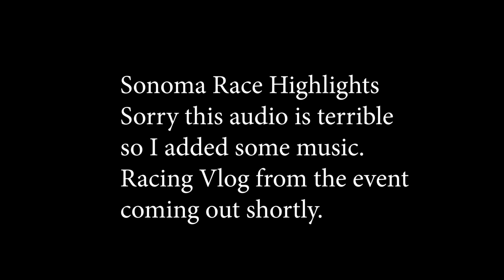Sonoma Race Highlights Spec E30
These are most of the race highlights from the Sonoma Lucky Dog Races. I was in the car for a total of about 6 hours with all of my stints. Sonoma is the 2nd of 3 races in the series plus the championship race at COTA. We are in the slowest C class. We won the Saturday race but was hit with mechanical problems on Race 2.